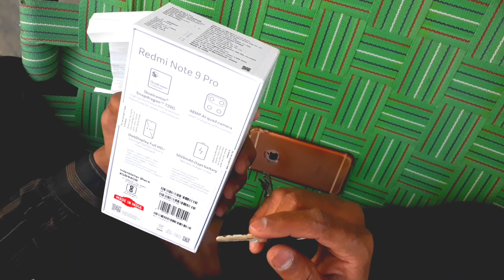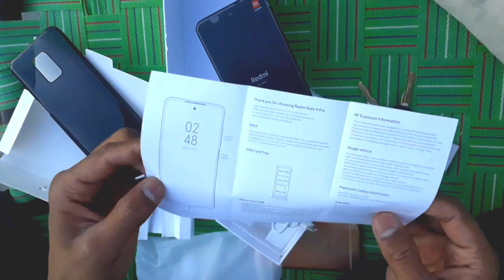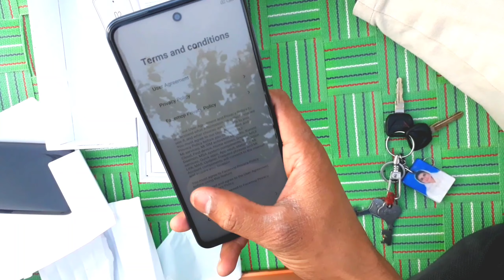Redmi note 9 pro | Review | Unboxing | features | anand cinema